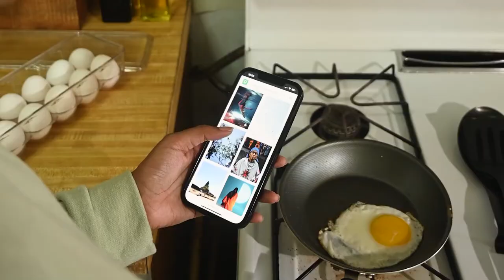Aik Badkaar Shakhs Kay Janazy Par Allah Pak Ka Azaab || GrowThink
Assalam-o-Alaikum:GrowThink Channel Dakhnay Walay Dosto Kay Sath Aaj Ki Is Video Main Aokay Sath Aik BAdkaar Shakhs Kay janzy Par honay Wala Mojza Share Karein gay Jis Ko Sun Kar Ap B Heraan Ho Jaien Gay:
Video ko Last Tak Lazmi Dakhiay Ga: